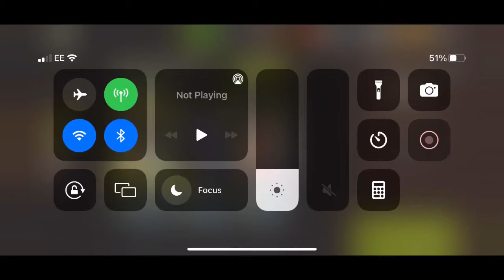NML Round 69 - Something Useful